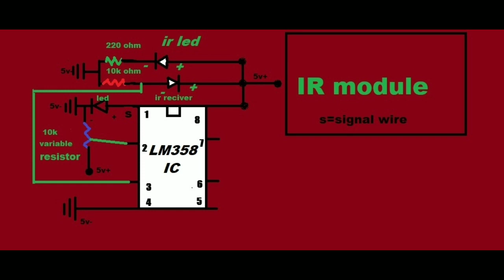How to make IR module at home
In this video we show how to make ir module at home in very easy way.  From ir module make different project and ir module components easily available in market  .
Like as
1- LM358 ic
2- 10k  ohm resistance
3-  220ohm resistance
4-  10k variable resistance
5-   IR Led
6-   IR reciver
7-   Breadboard
8-   Led